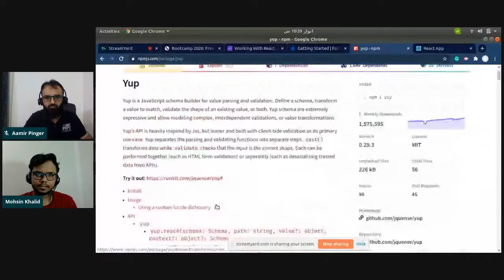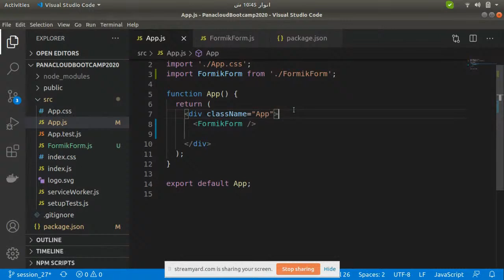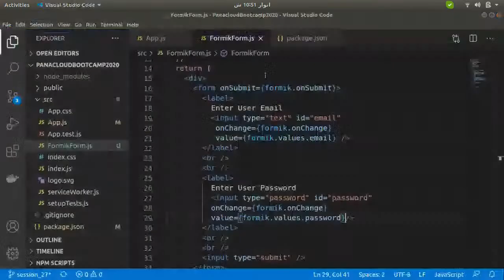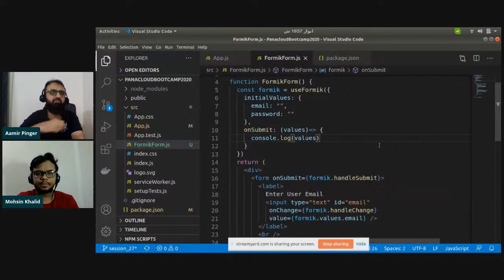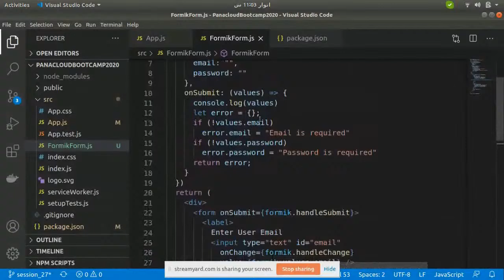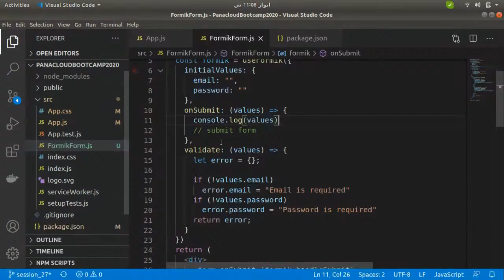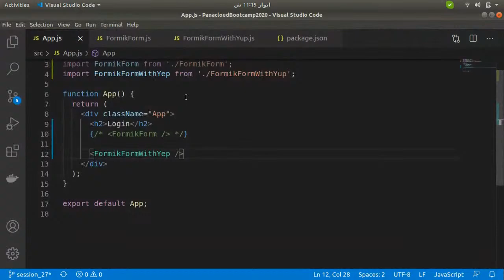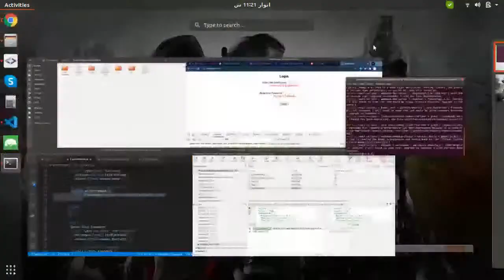Bootcamp 2020 (Urdu) : Forms with Formik and Yup on Sunday 10:00 PM (PST) by Mohsin & Aamir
Bootcamp 2020 (Urdu) : Forms with Formik and Yup on Sunday 10:00 PM (PST)
by Mohsin Khalid, Aamir Pinger and Ameen Alam

To participate in the live stream, you may join us either on Facebook or YouTube:

We will be teaching this project-based bootcamp myself with the team of best developers and freelancers: Zeeshan Hanif, Hira Khan, Bashir Aziz, Daniyal Nogori, Moshin Khalid, Aamir Pinger, Adil Altaf, and Ameen Alam.